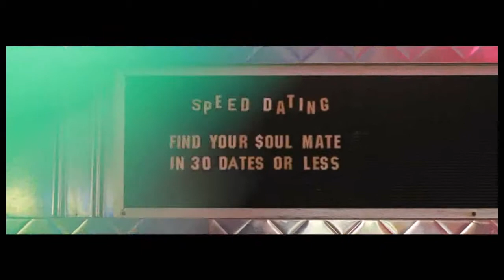Citroen and the Saturdays